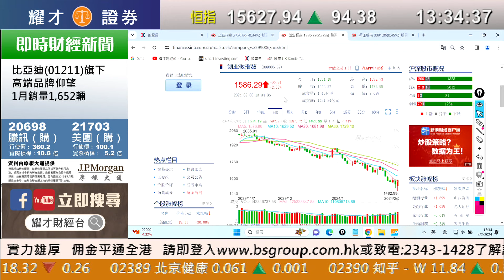耀才財經台 《即市攻略》解答觀眾問題 林芷彤 植耀輝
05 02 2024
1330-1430 即市攻略 － 解答觀眾問題

00:00 即市攻略/ 大市/ A股/ 美股/
13:48 東方電氣(1072)/ 361度(1361)/ 李寧(2331)/ 貓眼娛樂(1896)/ 阿里巴巴(9988)/美團(3690)